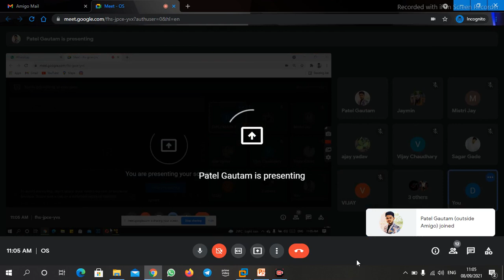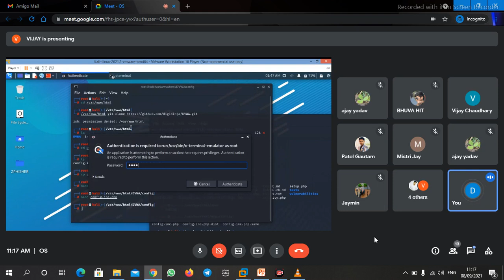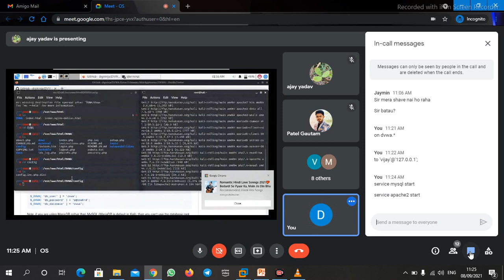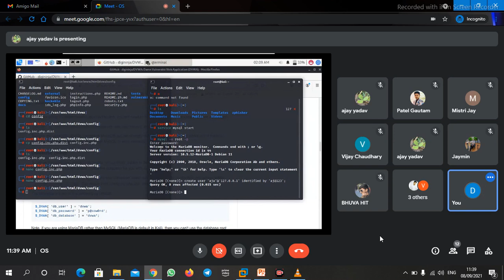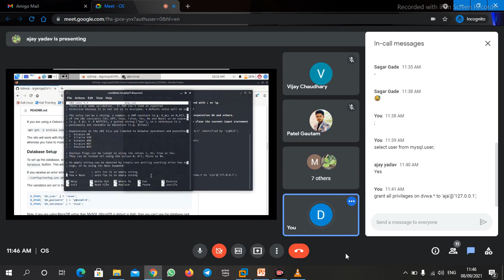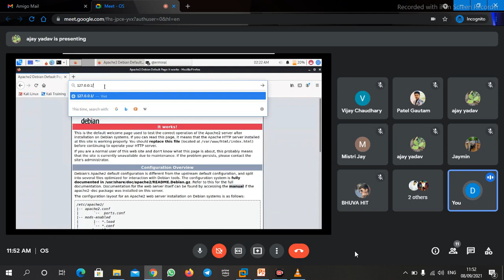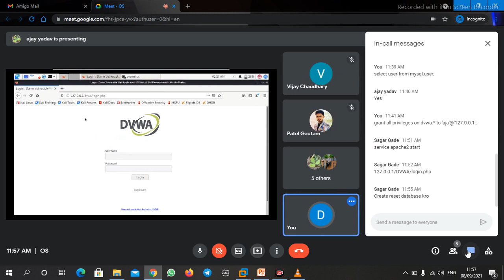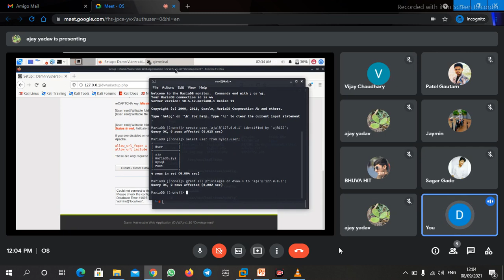DCEH 020- DVWA Part-2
Damn Vulnerable Web App (DVWA) is a PHP/MySQL web application that is damn vulnerable. Its main goals are to be an aid for security professionals to test their skills and tools in a legal environment, help web developers better understand the processes of securing web applications and aid teachers/students to teach/learn web application security in a class room environment.